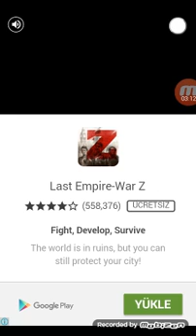Sonıc Dash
Yeni vidyolar